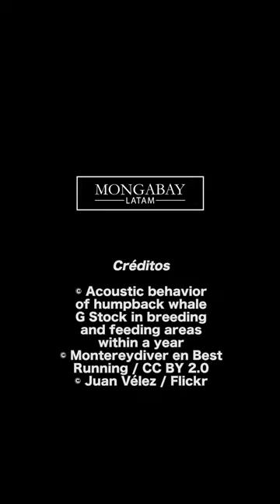Científicas descifran el canto de las ballenas jorobadas del Pacífico colombiano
🐳🇨🇴 ¿Cómo son los cantos de las ballenas? ¿Por qué cantan las ballenas? Durante el 2019, un grupo de científicas colombianas grabó más de 40 horas de sonidos de ballenas jorobadas que llegan a reproducirse al Pacífico Colombiano: Bahía Solano en el norte, Bahía Málaga en el medio y Tumaco en el sur. El objetivo era identificar cómo es el canto de esa población y si existen diferencias en la manera de cantar de cada individuo. Lo que encontraron es sorprendente.